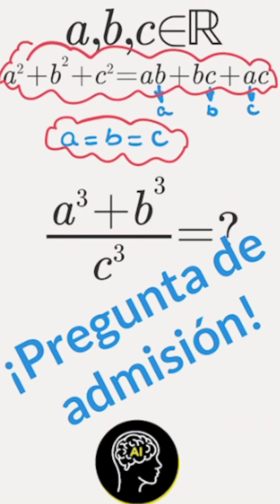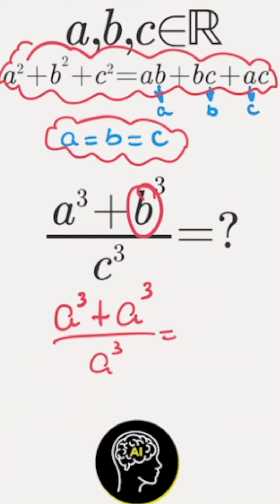Puedes resolver esta pregunta de admisión para la universidad